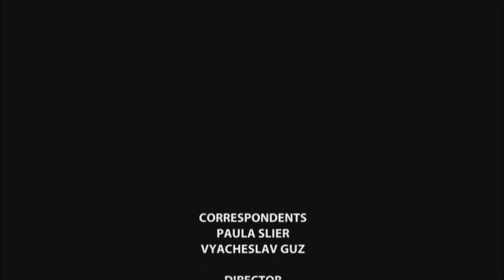119 Lives UNLIVED (p3)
Letters written by a young man named Flip Slier, while condemned to the Nazi’s concentration camps, were found by chance during a renovation of an old house in Amsterdam. RT correspondent and Flip’s relative, Paula Slier, goes on a personal journey to learn about his fate and those of 119 members of her family who were killed in death camps.

119 nyawa tak hidup

Surat yang ditulis oleh seorang lelaki muda yang bernama Flip Slier, manakala dihukum kem-kem tahanan Nazi, didapati secara kebetulan semasa pengubahsuaian rumah lama di Amsterdam. RT wartawan dan relatif Flip ini, Paula Slier, pergi dalam perjalanan peribadi untuk belajar tentang nasib beliau dengan 119 ahli keluarganya yang terbunuh di kem-kem kematian.